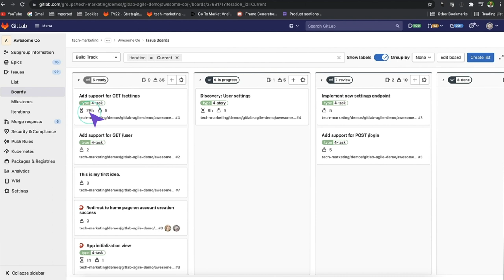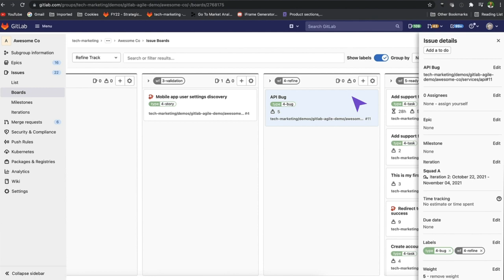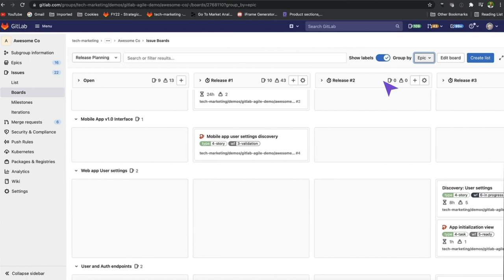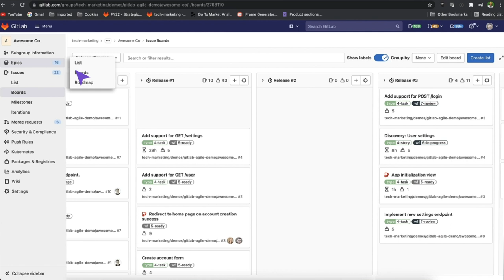Portfolio Planning - Gerenciamento de Portfolio (HD) - (Portuguese-Brazil)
Portfolio Planning - Gerenciamento de Portfolio (HD)

Planeje seu trabalho criando requisitos, issues e épicos. Programe o trabalho com milestones e controle o tempo da sua equipe. Aprenda como economizar tempo com ações rápidas, veja como o GitLab renderiza texto Markdown e aprenda como usar o Git para interagir com o GitLab.